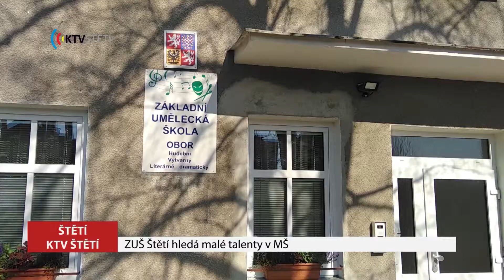ŠTĚTÍ: ZUŠ Štětí vyhledá talenty v MŠ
Základní umělecká škola Štětí koncertovala v pátek 12. dubna malým předškolákům ve Velkém sále a následně pak zpívali předškoláci 15. dubna v ZUŠce.